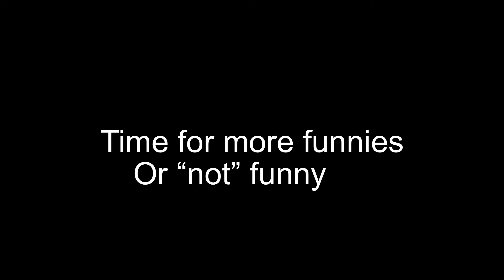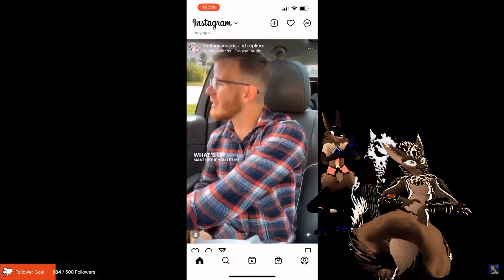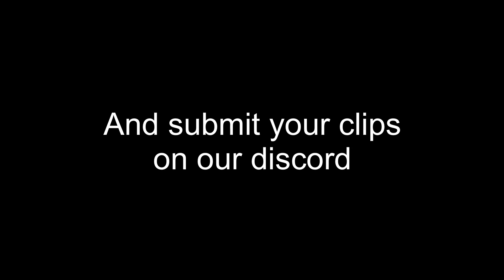You Laugh You Lose / Episode 2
This was taken from my latest livestream on twitch! Watch the VODs here and watch the livestreams every week on Friday and Saturday at 8pm EST

~ Help by submitting funny videos in our Discord! hobgobberkingdom♯0

160 Views - May 24, 2023

~ New videos are up every Tuesday and Thursday with Shorts nearly every day!

I wanna get into more games and see what you guys like!